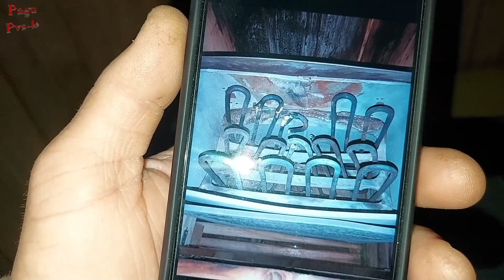Inlocuire lambriu cu piatra intr-o sauna